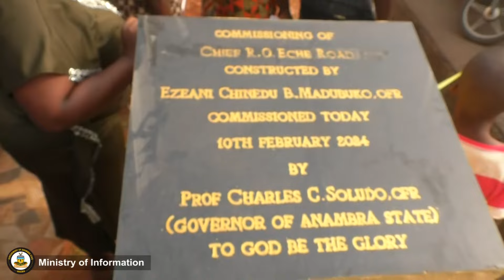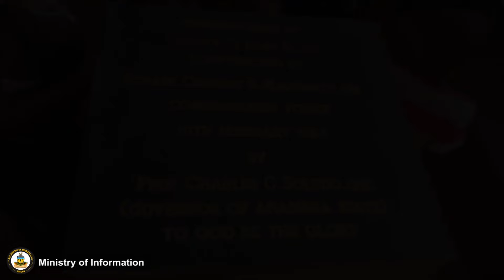GOV SOLUDO COMMISSION ROADS BUILT BY EZEANI CHINEDU B. MADUBUKO, AT ADAZI-ANI. AKULUOUNO INITIATIVE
GOVERNOR SOLUDO COMMISSION ROADS BUILT BY EZEANI CHINEDU B. MADUBUKO, AT ADAZI-ANI. AKULUOUNO INITIATIVE